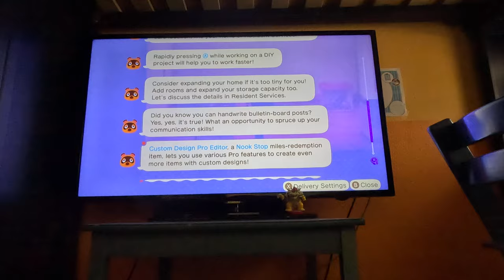(NEW) Starting Fresh on A New Island (Part 19, Animal Crossing New Horizons, 4K60fps)